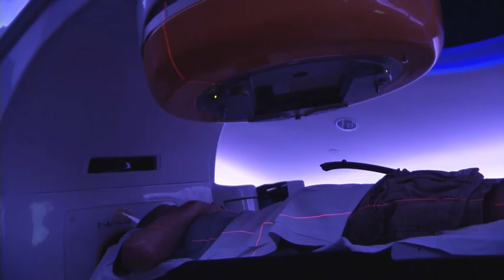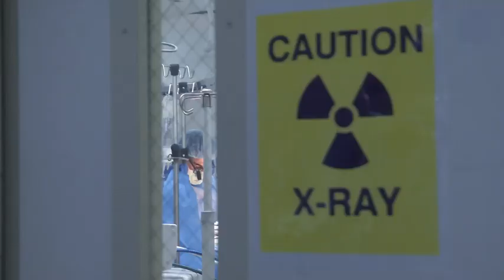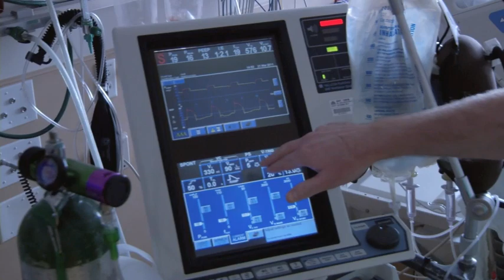Money and Medicine - Trailer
An investigation of wasteful health care spending and the medical, ethical, and financial challenges of containing runaway health care costs.

Airing on PBS - September 25th @ 9 PM EST